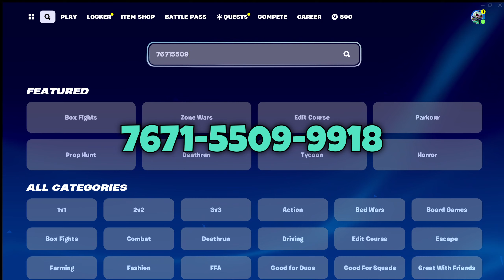How To LEVEL UP INSANELY Fast in Fortnite Chapter 5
🐐Use Code TGG 🐐

In this video I will show you a NEW Fortnite XP Glitch Map in Chapter 5 Season 1!

9.6%
xp glitch fortnite
5.6%
xp glitch chapter 5
3.8%
xp glitch
Kiwiguy
GKK
Whoods
AggroNicks
GKI
Legendkingtobi
byFargo
LAGRI
SurdinhoHD
Fhocks
fortnite xp glitch january 2024,
fortnite xp glitch CH5S1,
fortnite xp glitch chapter 5,
fortnite xp glitch new chapter 5,
1 million xp glitch fortnite,
fortnite xp,